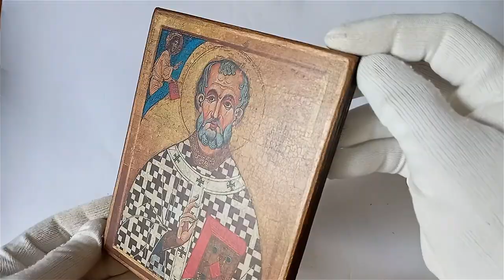Icon of St Willibrord of Utrecht